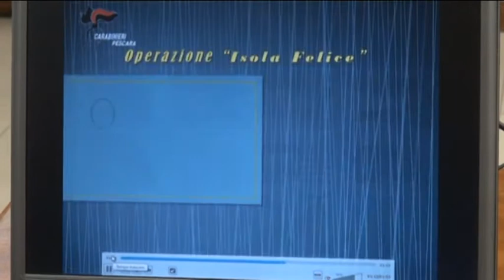TgSei L'Aquila Venerdi 2 settembre 2016